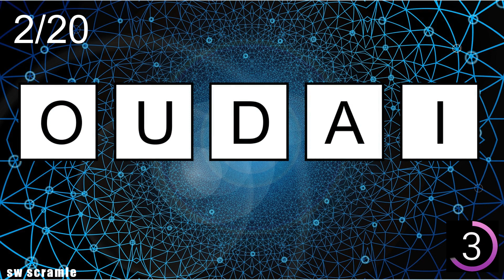5-Letter Scramble Words #4- Jumble Word Game- Guess the Word Game | SW Scramble #